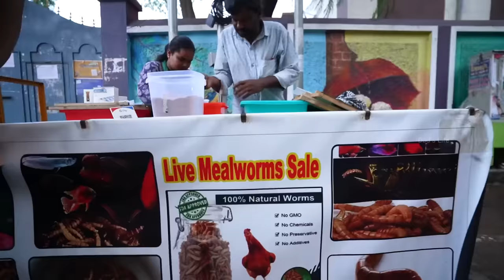Buying 60 Fishes🐟from Kolathur Fish Market 🔥| Beautiful Tank Setup! 😍